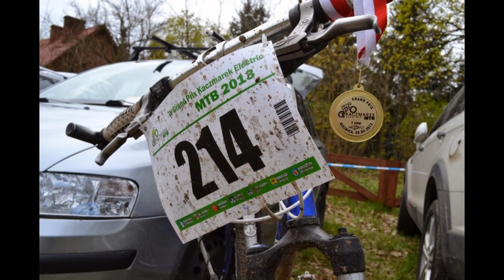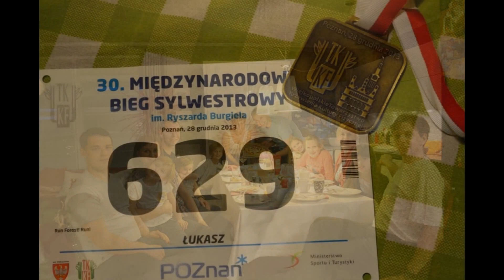Compadre Riders - podsumowanie sezonu 2013